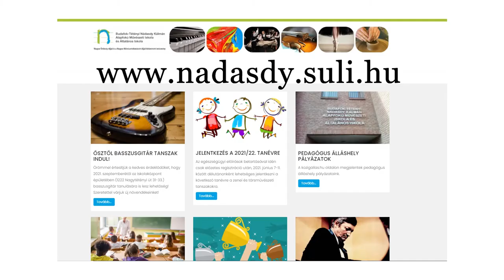A Budafok-Tétényi Nádasdy Iskola Néptánc tanszakának bemutatkozása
A Néptánc Tanszakon 6 éves kortól 22 éves korig tanulhatnak az érdeklődők.  Az itt tanuló táncosok, a magyar nép autentikus táncain kívül megismerkednek a magyar nép életmódjával, hagyományával és zenéjével is.